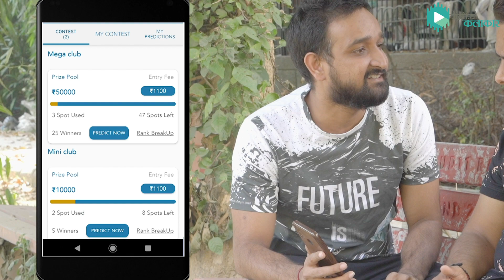Naam Mein Kya Rakha Hai | Digital Kalakaar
You must have heard this quote of William Shakespeare.
So in this video you are going to see something similar to that. Something wrong is going on between a Girlfriend and her Boyfriend. A guy Friend will try to help this Couple save their Relationship. Wait for the twist in the end.

Go to the link and download Cashbaaz app and win exciting prizes.

Boyfriend Vs Girlfriend

Digital Kalakaar Team

Credits
A video by: Digital Kalakaar
Written by: Ayan Srivastava and Harish Sharma
Shot by: Pulkit Burman
Edited by: Basant Singh
Production Supervisor : Devesh Pandey

Tonakshi Kalra as Mira
Basant Saini as Shyam Narayan Chaturvedi
Harish Sharma as Friend
Urvashi Maheshwari as Cousin

Thumbnail Designed By- AYUSHI MITTAL